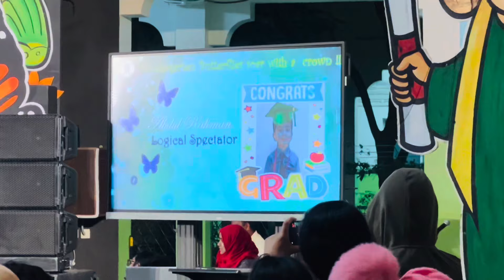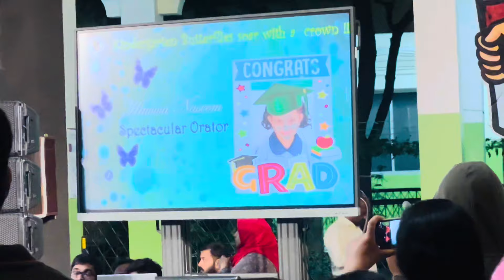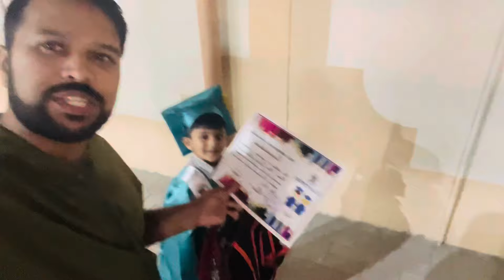Hani’s Graduation day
Graduation 👨‍🎓 ceremony of my 3rd son Shihan (Hani) @mesindianschool4961